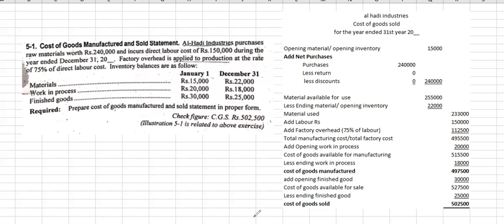B.com Cost accounting classes for Overseas | B.com part 2 Cost accounting Classes in UAE | ch 5 q 1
I.COM AIOU
B.COM AIOU

skype: hasnaat121